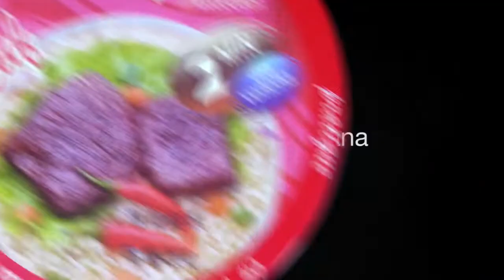pub SALONE KALY